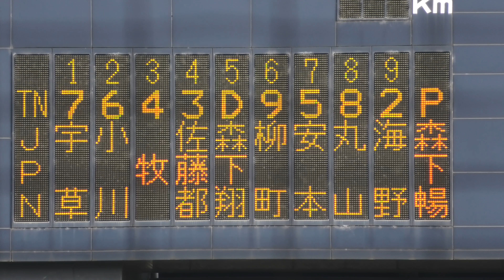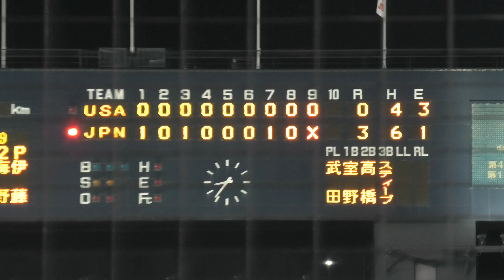【4K】ダイジェスト 侍ジャパン サムライジャパン 大学日本代表 米国代表 JAPAN USA アメリカ 2019年7月17日 森下 日米大学野球 第43回 第1戦 初戦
日米大学野球 第1戦 in坊ちゃんスタジアム

全イニング ダイジェスト版

【関連動画】
【4K】大学日本代表 米国代表 選手紹介 日米大学野球第43回 アナウンス 国家斉唱 アメリカ US A JAPAN サムライジャパン 侍ジャパン 愛媛 坊ちゃんスタジアム 2019/07/15

【4K】アメリカ代表 試合前ノック 大学日本代表 サムライ 侍ジャパン JAPAN USA 愛媛 坊ちゃんスタジアム 2019/07/16 BASEBALL 日米大学野球 第43回 第1戦 初戦

【4K】サムライジャパン 侍ジャパン 初戦 アップシーン 大学代表 日本代表 ＪＡＰＡＮ USA 米国代表 2019/07/16 愛媛 坊ちゃんスタジアム日米大学野球 第43回 第1戦 初戦

【4K】サムライジャパン 初戦 ノック 侍ジャパン 大学代表 JAPAN USA アメリカ 森下 松山 坊っちゃんスタジアム 2019/07/16 日米大学野球 第43回 第1戦 初戦 6